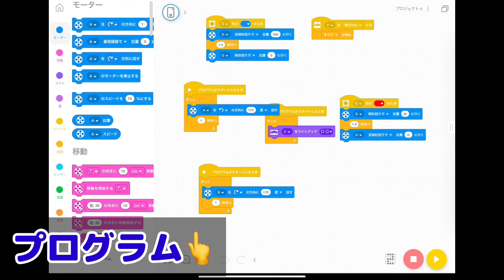【LEGO】仕分け機1号〜タッチセンサーで色別に分ける〜★ Spikeでプログラミング#lego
【LEGO】仕分け機1号〜タッチセンサーで色別に分ける　★ Spikeでプログラミング
　センサーで色を判別して分ける「仕分け機」をレゴで作ってみた。
　こだわりポイントは、①緊急停止ボタン
　　　　　　　　　　　②夜間用のライト
　　　　　　　　　　　③モーターとの接続部分を強化
　これは試作なので、単純に3色を分けるプログラムです。

　※2021年　高評価作品